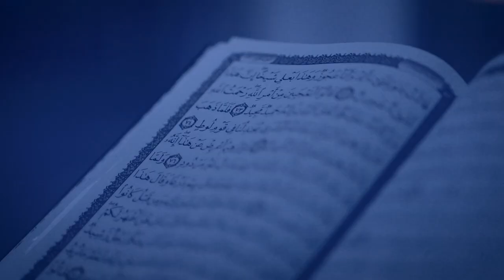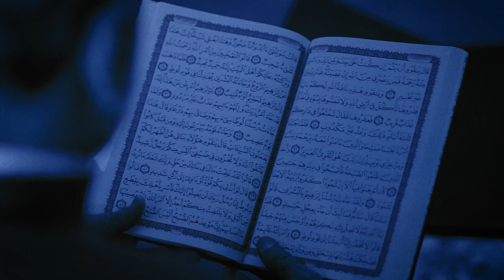تێڕامان لە قورئان 5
بەرنامەی تێرامان لە قورئان
خۆبەختکردن و جیهاد
لەپێشکەشکردنی بانگخواز حاجی کاروان